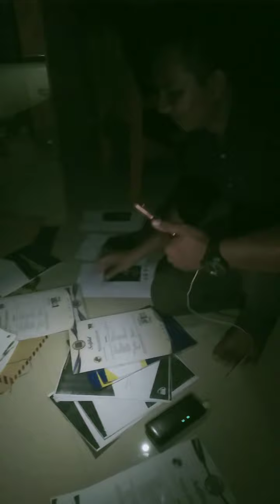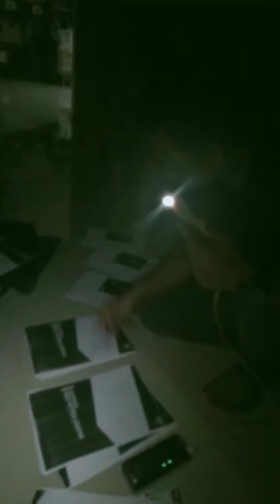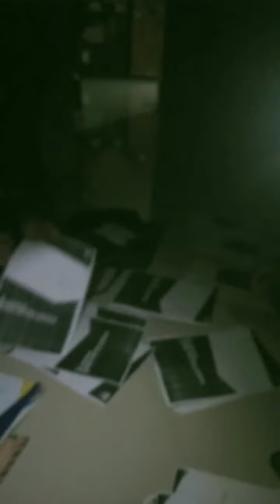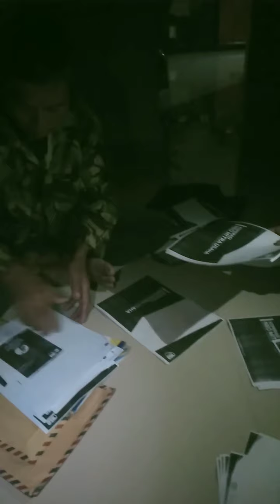mempersiapkan berkas PKPU koperasi Neo Mitra Usaha dengan kondisi mati lampu#anggota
perjuangan masih panjang untuk yang kita harapkan sebagai anggota...dengan susah payah apa yang harus di ambil dengan posisi mati lampu pun harus di jalanin..